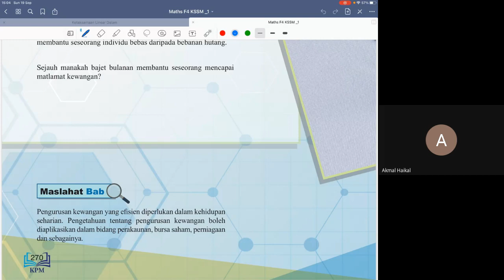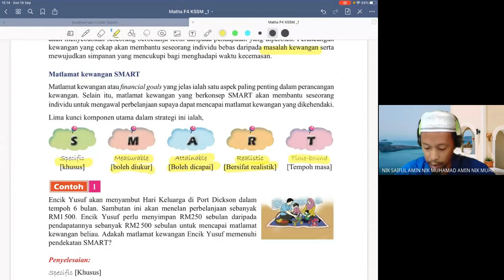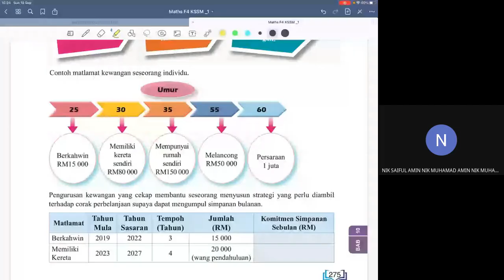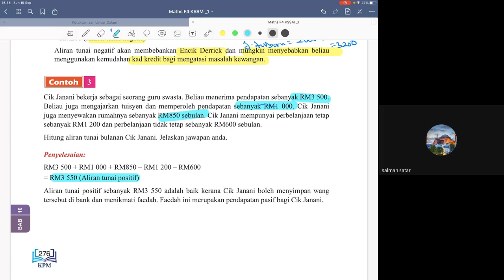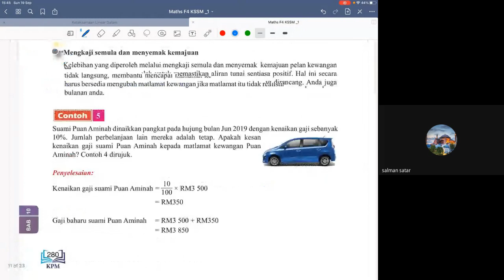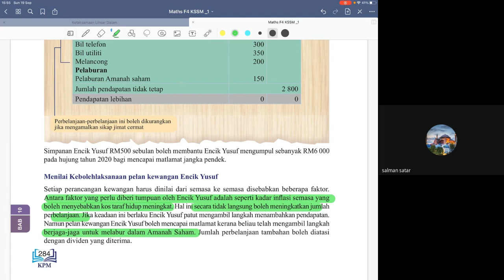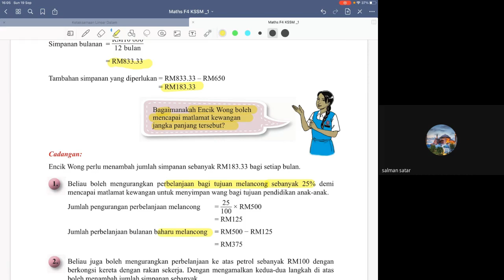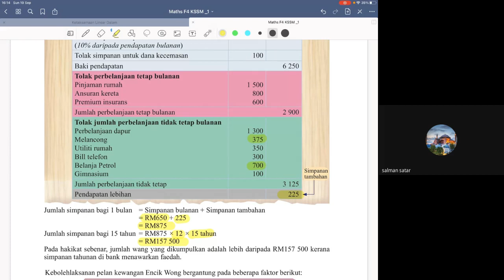Kelas XTRA Matematik F5 Ulangkaji Pengurusan Kewangan